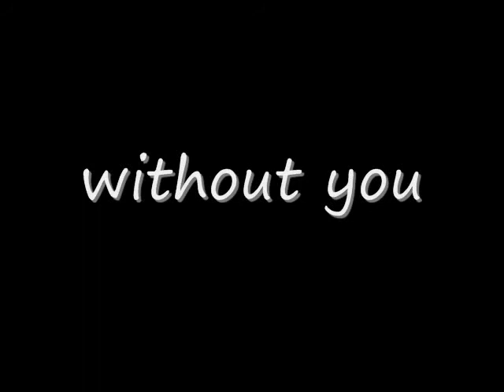Without you part 6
may be sad to some peeps